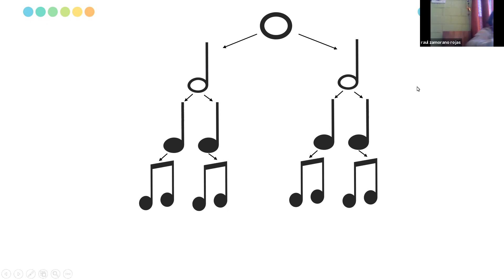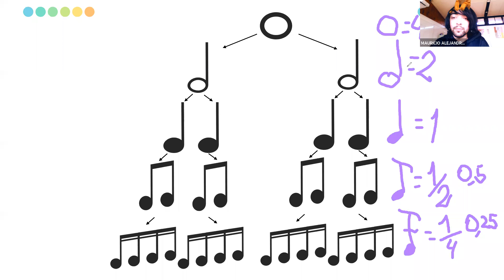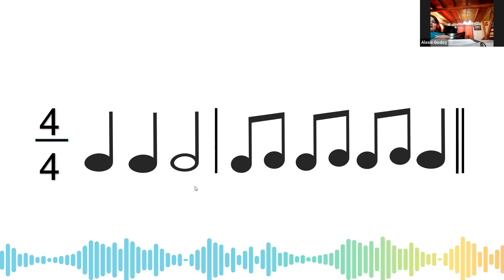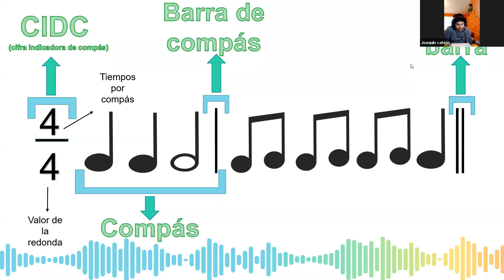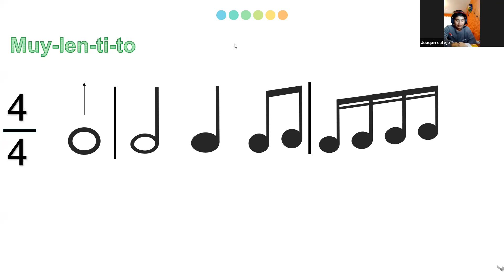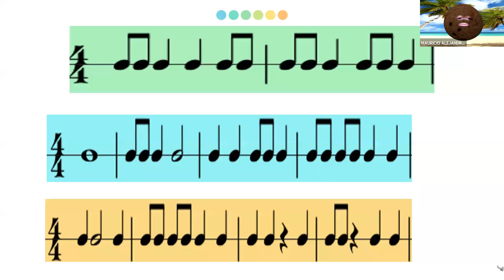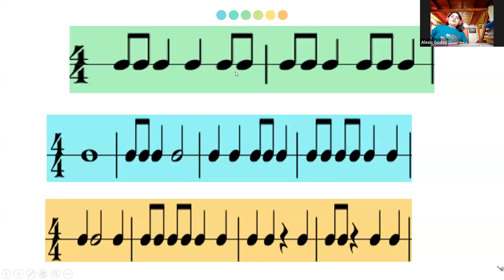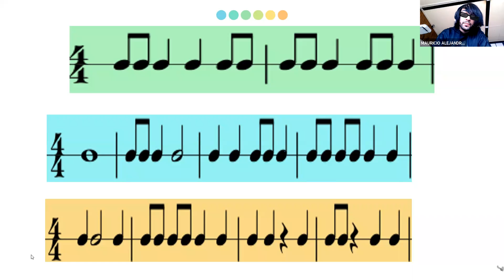CLASE 2 DE AGOSTO MUSICA 5TO